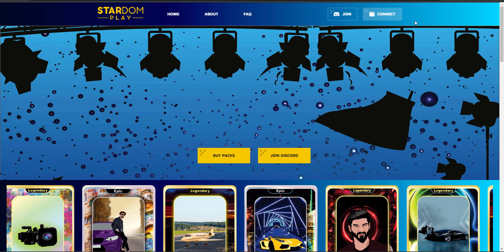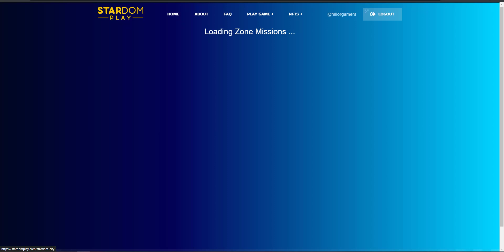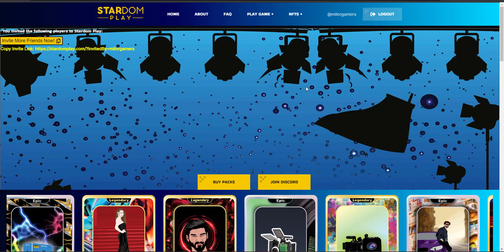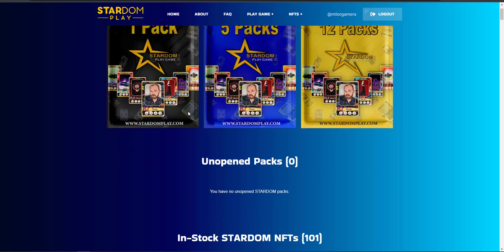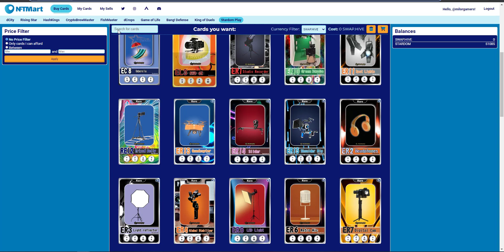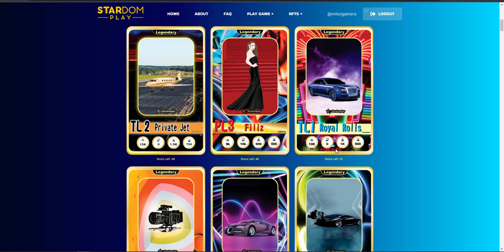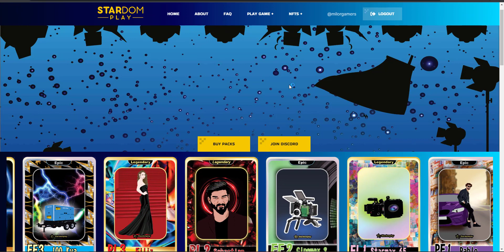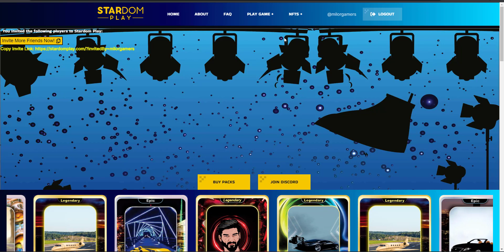Nuevo Juego NFT En La Red De Hive - Entra Totalmente Gratis - Similar A Rising Stars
Hola que tal amigos bienvenidos a una nueva edicion de tu emprendimiento virtual, en esta ocasion les vengo a traer un juego bastante parecido a Rising Stars que en su  momento tuvo un gran exito.